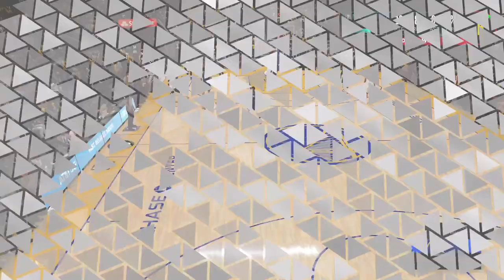Lord Naren White plays NBA 2K23, video 34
Hey guys, Lord Naren White, the Holy Ghost, the one true God here. This is my 34th video in a series where I play "NBA 2K23" a sports game developed by Visual Concepts and published by 2K Sports.

I am honored to be sharing with you my games playing "NBA 2K23" by Lord Naren White, The Holy Ghost, the one true God. Thank you for your time.

P.S.